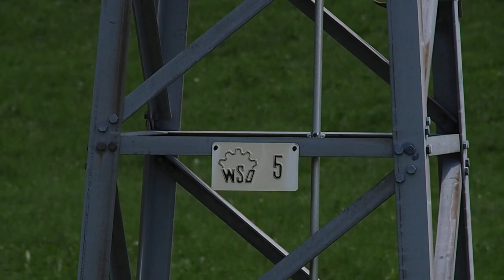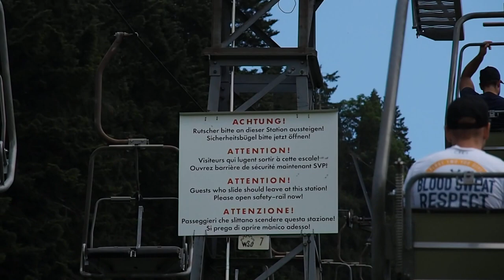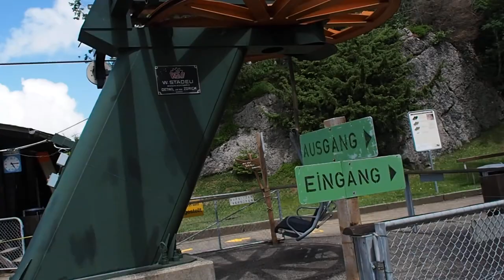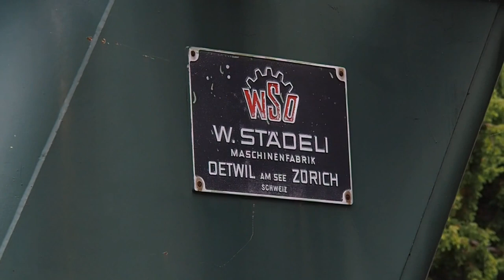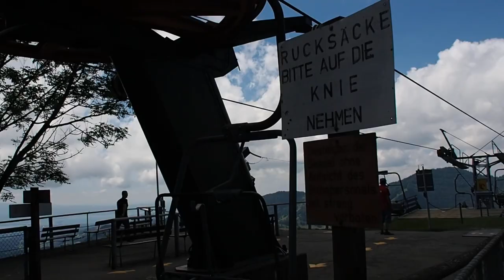Sesselbahn Atzmännig (Bergfahrt), Hintergoldingen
Bergfahrt mit der Sesselbahn Atzmännig, Skigebiet Atzmännig/Schweiz. Erbaut 1970 von Städeli (WSO)/Schweiz. Das Skigebiet Atzmännig entstand 1961 mit dem Bau des Skilifts Atzmännig. Städeli erstellte bis 1973 insgesamt fünf Anlagen, die alle heute noch existieren: Vier Skilifte sowie den hier gezeigten Sessellift, der insbesondere für den Sommerbetrieb und Fussgängertransport gebaut wurde. Die Sesselbahn Atzmännig wurde vor ein paar Jahren von Bartholet (BMF) revidiert, wobei sie unter anderem neue Rollenbatterien und Fahrbetriebsmittel erhielt. Die Anlage zählt heute zu den ältesten noch betriebenen Sesselbahnen der Schweiz.

Chairlift Atzmännig, ski resort Atzmännig/Switzerland. Built in 1970 by Städeli (WSO)/Switzerland.

Risalita integrale con la seggiovia Atzmännig, aera sciistica Atzmännig/Svizzera. Seggiovia costruita nel 1970 da Städeli (WSO)/Svizzera.

Télésiège Atzmännig, station de ski Atzmännig/Suisse. Construit en 1970 par Städeli (WSO)/Suisse.